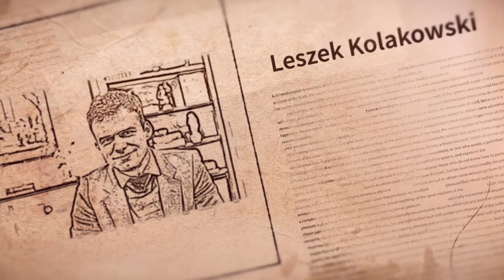Badał to, czego inni się bali — Leszek Kołakowski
Popularyzator filozofii, najpierw miłośnik, a potem przeciwnik marksizmu; wojna zostawiła na nim piętno. Poznajcie bliżej Leszka Kołakowskiego.

Platforma Nauki jest finansowana w ramach umowy nr SONP/SP/514259/20211 ze środków Ministra Nauki i Szkolnictwa Wyższego przeznaczonych na działalność w ramach Społecznej Odpowiedzialności Nauki.